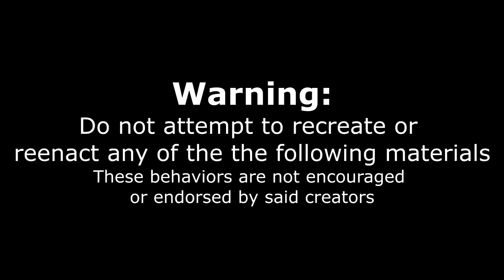SPRITE CRANBERRY CHUG FAIL! DOUBLE BARREL CAN CHUG | 6 CAN CHUG | Limited Edition! | Lebron James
LIMITED EDITION Sprite Cranberry is now Legendary because of the Lebron James Meme! Watch this guy attempt to  do the impossible chug and chug cans double barrel style... note Attempt.

To Order:
2.

Send me stuff to eat/review :) :
Joel Hansen